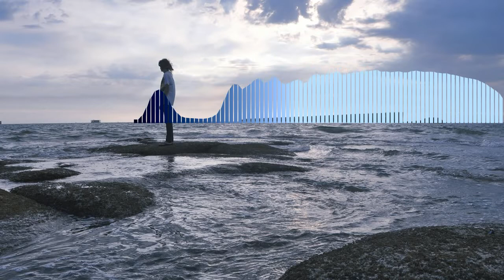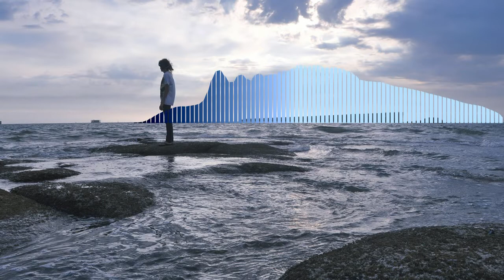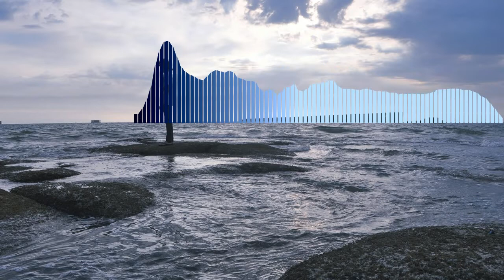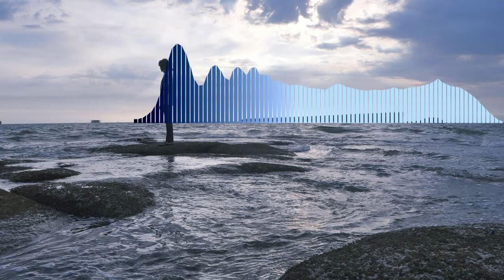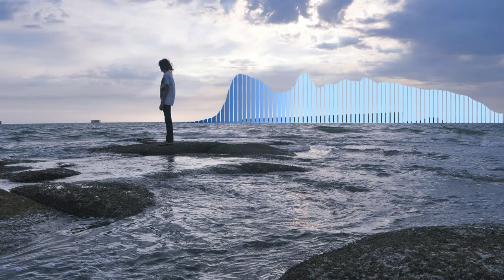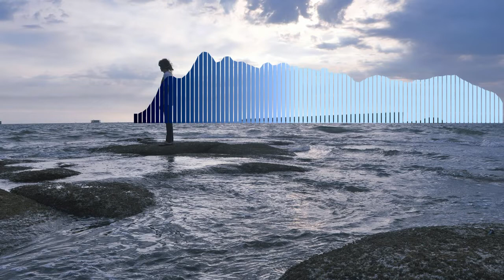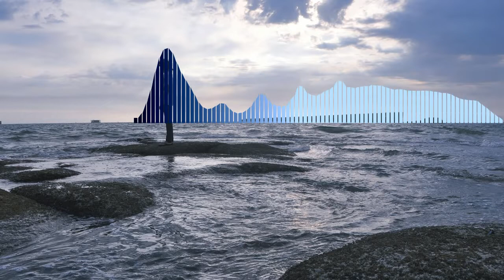Dance Music 2022 [DJ Club Mix] / Šokių muzikos Mixas #3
•Spauskite like ir dalinkitės, jei norite daugiau mixiuku. :)

•Prenumeruokite mano kanalą ir sekite mane socialiniuose tinkluose.
•Mix created with Pioneer DDJ-400 :)